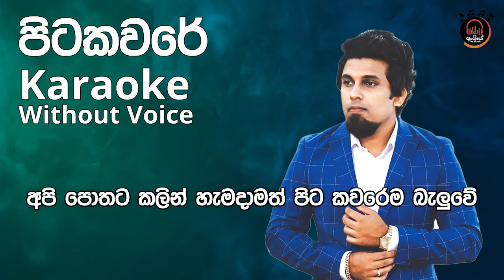Pitakavare (පිටකවරේ) karaoke without voice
Artist – Sanjeew Lonliyes
Melody –  Sanjeew Lonliyes
Lyrics – අත්තිඩියේ පුඤ්ඤරතන හිමි
Composer –